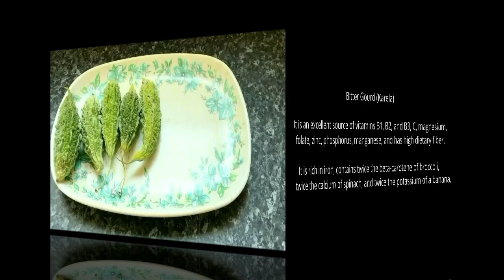Karela Gosht | BITTER GOURD WITH MEAT | کریلےگوشت | DELICIOUS KARELAY GOSHT | Neelo's kitchen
Karela Gosht | BITTER GOURD WITH MEAT | کریلےگوشت | DELICIOUS KARELAY GOSHT | How to Make Karela Gosht (Meat Curry with Bitter Gourd) | Neelo's kitchen
Karela Gosht is the most famous meat recipe cooked together with the bitter gourd (karela) which gives delicious taste and mouthwatering gravy based meat with the chunks of karela. Karela Gosht is made at mostly every house of Pakistan as a routine dish. Karela Gosht is mild spicy and little bitter taste of karela with a mild tangy taste of tomatoes cooked with other spices make a perfect dish to eat in lunch or dinner.
There are numerous ways in which Bitter gourd is prepared in Pakistan. It can be stuffed with tasty spice mix; it tastes delicious when deep fried with mince stuffing (Karela keema). I am using beef in this recipe, but if you like you can use mutton or chicken too.
It tastes great with roti / hot chapati or with tandoori roti

Benefits of eating Bitter Gourd
Bitter gourds have many nutritional and health benefits and one of them is they are good for diabetes. It is an excellent source of vitamins B1, B2, and B3, C, magnesium, folate, zinc, phosphorus, manganese, and has high dietary fiber. It is rich in iron, contains twice the beta-carotene of broccoli, twice the calcium of spinach, and twice the potassium of a banana.
• A great liver tonic
• Helps to get rid of acne and blemishes.
• Helps fight against infections
• Helps fight against cancer
• Helps reduce blood sugar levels
•  Boosts immunity
• Improves Skin : The presence of various vitamins and minerals like iron and magnesium in karela makes it a great food for skin and hair care diet. You must have heard of people drinking karela juice regularly for acne-free skin.

Tip to First timers: Tasting is important before the final dish is served so that you can adjust the flavour.

Here are some key tips to get that bitter taste out of bitter gourd which you can use for any recipe including it:
1. Make sure you peel the skin off the bitter gourd. That is where a lot of the bitterness resides.
2. It is imperative that you allow the bitter gourd to sit in some salt for a minimum of an hour. Salt helps suck out the bitter fluid. This step is vital.
3. Make sure you squeeze out all the water after allowing the bitter gourds to sit in the salt. This may take some strength and hand power. Wash , squeeze and dry
4. Fry the bitter gourd. This helps get rid of the additional bitterness
5. Add a bit of sugar into the masala.

Please note that this is the amount I use for my recipe , you are always welcome to change it to your preference.
1. Meat ( beef/Lamb/mutton/chicken)    500g
2. Bitter Gourd (Karela)          500g    ( use the same amount for both the meat and bitter gourd)
3.  Onions            –   2
4. Tomatoes               2
5. Ginger/Garlic Paste                     –  2 TSP
6. Turmeric (Haldi)                         – 1/2 TSP
7. Red Pepper                                     1/2 TSP or as you prefer.
8.  Salt                             to taste and extra for applying on bitter gourd
9. Coriander Powder                        – 1  TSP heaped
10. Green chillies to taste
11. Cumin                                  1 TSP
12. Fresh coriander per taste
13. Whole Spices ( Garam Masala)   1/2 tsp
14. Oil ( I prefer sunflower oil )       – 1/2 half cup
15. sugar 1 tsp